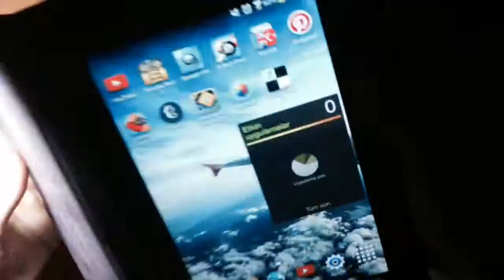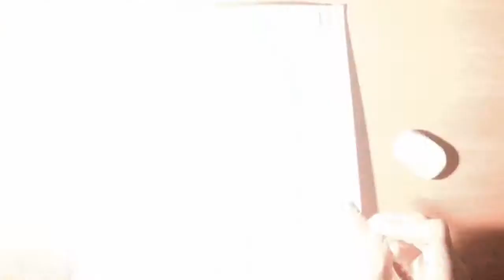How to Draw Frida Kahlo as Stencil